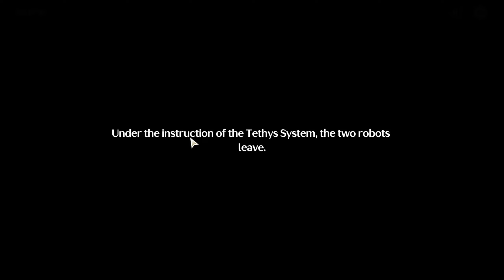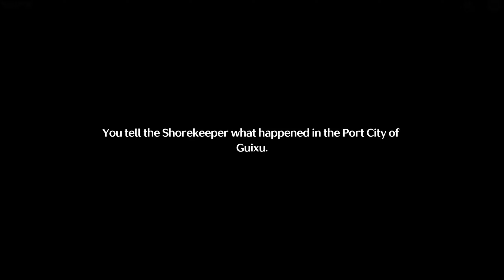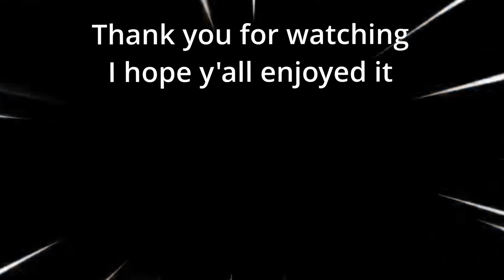The Black Shores + Rover's Past | Wuthering Waves 1.3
The Black Shores + Rover's Past | Wuthering Waves 1.3: To The Shore's End | Hidden Between the Waves

F2P if anyone is wondering